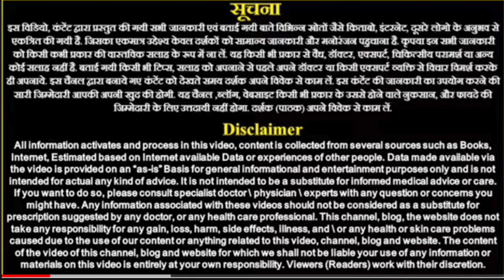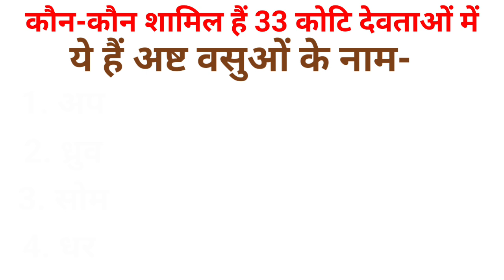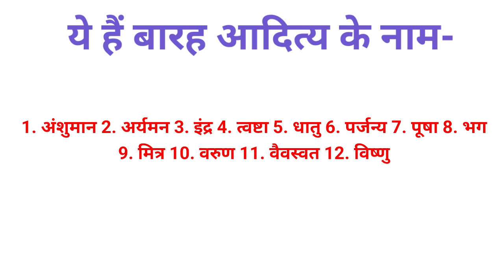क्या सच में हिंदू धर्म में 33 करोड़ देवता हैं जानें सच्चाई | 33 koti devata ke naam / 33 crore Gods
33 koti devi devta name | 33 crore devi devta ke naam jane
क्या वाकई में हैं हिन्दू धर्म में 33 करोड़ देवी देवता? | Are there really 33 crore Gods?
इन ३३ करोड़ देवताओं का सच क्या है- क्यों है इतने सारे देवता ? Truth behind 33 Crores Gods in Hinduism
There is a popular myth that Hindus have 33 million gods and goddesses. "33 Gods Crore" is a completely misunderstood fact due to the incorrect translation of the Vedas by certain foreign "scholars."swadsehataurbagwani
आप जिस वीडियो को देखने जा रहे हैं वह हिंदू पौराणिक कथाओं और लोक कथाओं से प्रेरित है। ये कहानियां हजारों साल पुराने धार्मिक ग्रंथों पर आधारित हैं। 3 koti devi devta name | 33 crore devi devta ke naam jane | 😱🙏 33coredgodsname 33croredevidevta sanatandharma sanatani hindu hindutva ethic aesthetic innerwisdom peace innerbeauty look india indian trendingreels realitycheck ethics #
Are there really 33 Crore Gods In Hinduism?
hinduism,33 crore gods,hindus,gods,sanskrit,vedas,puranas,mahabharat,ramayan,lord krishna,lord shiva
the divine tales,divine tales,hindu mythology,बृहदारण्यक उपनिषद,क्या वाकई में हैं हिन्दू धर्म में 33 करोड़ देवी देवता?,are there really 33 crore gods?,are there 33 crore gods,33 koti devta,33 crore meaning,33 crore devi devta,33 crore gods explained in hindi,33 crore gods in hindi,are there 33 crore dieties,are there really 33 gods in hinduism,hinduism number of gods,in hindi,explained in hindi,kya sach mein hain 33 crore devi devta?
33 koti devi devta name
33 koti devi devta
33 koti devi devta on ke naam
33 koti devi devta name tenali rama episode
33 koti devi devta tenali rama
33 koti devi devta ki aarti
33 koti devi devta ke naam
33 koti devi devta name bangla
 33 koti devi devta ka naam
 33 koti devi devta johar johar
33 koti devi devta ki kahani
 33 koti devi devta song
 33 koti devi devta name odia
 33 koti devi devtaon ka naam
Who are 33 Koti Devta?
Is 33 crore gods or 33 koti gods?
Who is Prajapati in 33 Koti Devta?
What is the number 33 in Hinduism?
33 कोटि देवी देवताओं में कौन-कौन आते हैं?
1 कोटी में कितने देवी देवता होते हैं?
33 कोटी का मतलब क्या होता है?
33 कोटि देवता में प्रजापति कौन है?
33 koti Devi Devta name list
33 koti devta name in bengali
33 करोड़ देवी-देवता के नाम photo
33 कोटि देवता के नाम wikipedia
33 कोटि देवता का मतलब
33 कोटि देवता श्लोक
33 कोटि देवता के नाम in English
33 कोटि देवता के नाम marathi
1 कोटी में कितने देवी देवता होते हैं?
33 कोटी का मतलब क्या होता है?
सभी देवी देवताओं का क्या नाम है?
33 कोटि देवता में प्रजापति कौन है?
भारत में Hindu कब आया था?
पृथ्वी पर सबसे पुराना धर्म कौन सा है?
हिंदू धर्म से पहले कौन सा धर्म था?
हिंदू धर्म कितने वर्ष पुराना है?
Baudh dharm kitna purana hai
Sabse Purana dharm Kaun sa hai
मुस्लिम धर्म कितना पुराना है
असली हिन्दू कौन है
सनातन और हिन्दू धर्म में अंतर
Sanatan Dharma
हिंदू धर्म की स्थापना कब हुई
हिंदू धर्म के संस्थापक
Who are the top 30 Hindu gods?
Who are the top 10 gods in Hinduism?
Are there 12 gods in Hinduism?
Who are the top 5 most popular Hindu gods?
हिन्दू धर्म का जन्म कब हुआ था?
हिंदू का सही अर्थ क्या होता है?
हिंदू धर्म के बारे में 5 तथ्य क्या हैं?
दुनिया का पहला हिंदू कौन था?
Hindu dharm kitna Purana Hai
सनातन धर्म
सनातन धर्म के नियम
सनातन धर्म कितना पुराना है
सनातन धर्म के संस्थापक कौन थे
सनातन धर्म का मूल मंत्र क्या है?
सनातन धर्म का अर्थ
swad sehat aur bagwani
सनातन धर्म में कितने संप्रदाय हैं
सनातन धर्म की उत्पत्ति कब हुई
हिंदू धर्म के संस्थापक कौन थे
सबसे गंदा धर्म कौन सा है
Muslim dharm kab aaya
हिंदू धर्म का इतिहास